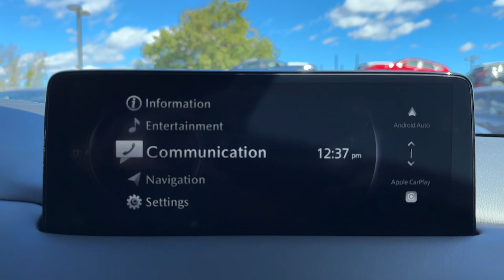2025 Mazda CX-5 Brookfield, Ridgefield, New Milford, New Fairfield, Danbury, CT M16063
Machine Gray Metallic New 2025 Mazda CX-5 2.5 S Preferred Package available in Danbury, Connecticut at Colonial Mazda. Servicing the Brookfield, Ridgefield, New Milford, New Fairfield, CT area.
2025 Mazda CX-5 2.5 S Preferred Package - Stock#: M16063

Colonial Mazda
100 Federal Rd,

Machine Gray Metallic 2025 Mazda CX-5 2.5 S Preferred Package AWD 6-Speed Automatic SKYACTIV 2.5L 4-Cylinder DOHC 16Vbrbr23/29 City/Highway MPG
Wheels: 17 x 7J Aluminum Alloy|Heated Front Bucket Seats|Leather Seat Trim|Radio: AM/FM/HD Audio System|Machine Gray Metallic Paint|Wheel Locks|Cargo Mat|First Aid Kit|Retractable Cargo Cover|Roadside Assistance Kit|Multifunction Commander Control|E911 Automatic Emergency Notification|MAZDA CONNECT Infotainment System|Pandora|Radio Broadcast Data System Program Information|SMS Text Msg Audio Delivery & Reply|Infotainment System Voice Command|Auto-dimming Rear-View mirror|Front Center Armrest w/Storage|Exterior Parking Camera Rear|Auto High-beam Headlights|Emergency communication system: MAZDA CONNECT|AppLink/Apple CarPlay and Android Auto|4 Speakers|4-Wheel Disc Brakes|Air Conditioning|Electronic Stability Control|Front Bucket Seats|Leather Shift Knob|Power Liftgate|Spoiler|Tachometer|ABS brakes|AM/FM radio|Alloy wheels|Automatic temperature control|Brake assist|Bumpers: body-color|Delay-off headlights|Driver door bin|Driver vanity mirror|Dual front impact airbags|Dual front side impact airbags|Four wheel independent suspension|Front anti-roll bar|Front dual zone A/C|Front reading lights|Fully automatic headlights|Garage door transmitter: HomeLink|Heated front seats|Illuminated entry|Leather steering wheel|Low tire pressure warning|Memory seat|Occupant sensing airbag|Outside temperature display|Overhead airbag|Overhead console|Panic alarm|Passenger door bin|Passenger vanity mirror|Power door mirrors|Power driver seat|Power moonroof|Power passenger seat|Power steering|Power windows|Radio data system|Rain sensing wipers|Rear anti-roll bar|Rear reading lights|Rear seat center armrest|Rear window defroster|Rear window wiper|Remote keyless entry|Speed control|Speed-sensing steering|Split folding rear seat|Steering wheel mounted audio controls|Telescoping steering wheel|Tilt steering wheel|Traction control|Trip computer|Turn signal indicator mirrors|Variably intermittent wipers